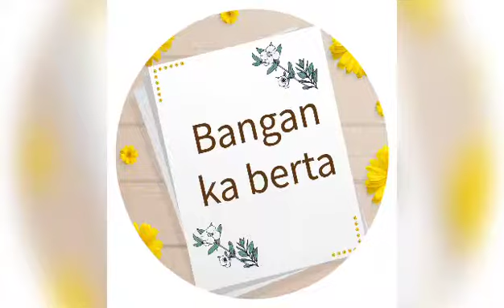bangan ka berta banane ka tareqa easy and delicious recpie|بینگن کا بھر تا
Bengakaberta bnane ka tareqa
# Cookeryandbeautytips